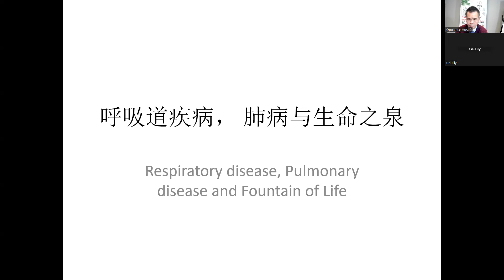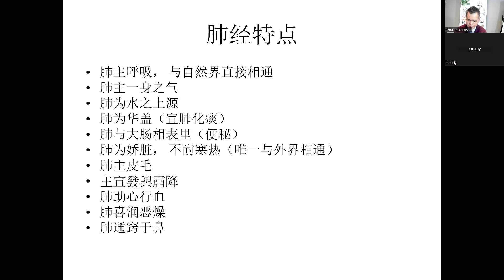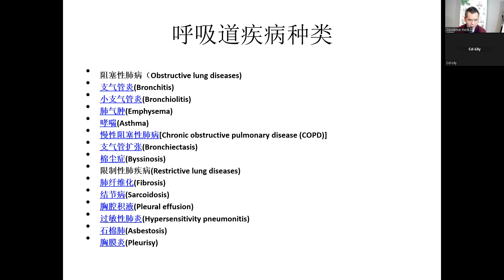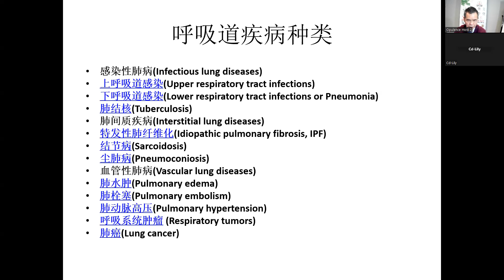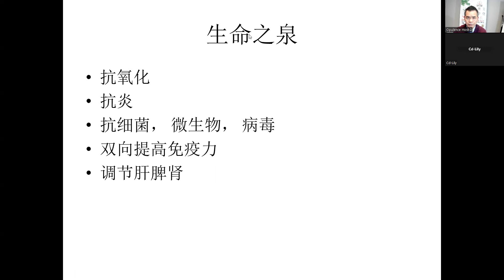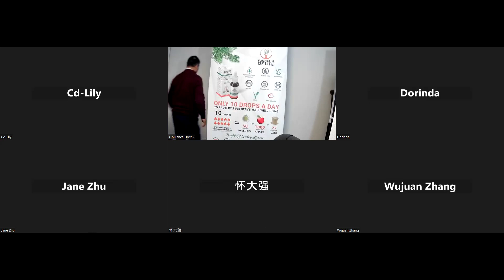呼吸道疾病， 肺病与生命之泉